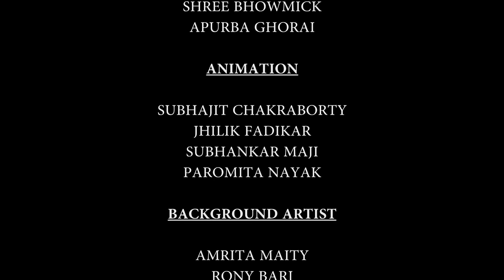Lalur Moraporano | Bangla Cartoon | Graphtoons Literature | Sarat Chandra Chattopadhyay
Lalur Pathaboli | Bangla Cartoon | Graphtoons Literature |শরৎচন্দ্র চট্টোপাধ্যায়
Sarat Chandra Chattopadhyay "লালুর পাঁঠা বলি"
অমর কথাশিল্পী শ্রী শরৎচন্দ্র চট্টোপাধ্যায়ের সৃষ্ট চরিত্রগুলির মধ্যে অন্যতম লালু। লালুর কথা কমবেশি আমরা সকলেই জানি। জিমনাস্টিকের আখড়ায় লালুর সমকক্ষ কেউ ছিল না। তার গায়ে জোর ছিল যেমন অসাধারণ, সাহস ছিল তেমনি অপরিসীম। ভয় কাকে বলে― সেটা বোধহয় লালু জানতো না। সকলের ডাকেই সে প্রস্তুত, সবার বিপদেই সে সকলের আগে এসে উপস্থিত। কেবল তার একটা মারাত্মক দোষ ছিল, কাউকে ভয় দেখাবার সুযোগ পেলে সে কিছুতেই নিজেকে সামলাতে পারতো না। এতে ছেলে-বুড়ো-গুরুজন সবাই তার কাছে সমান। সেই রকমই একটি গল্প "লালুর মড়াপোড়ানো  "